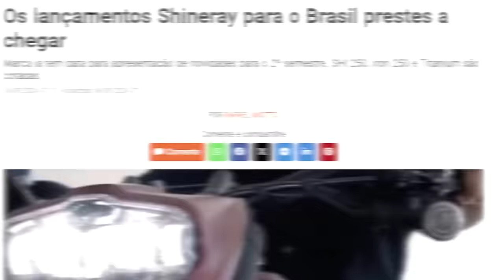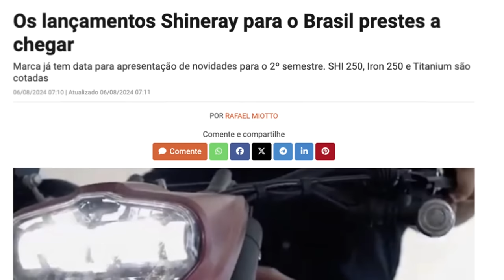Agora ele BRILHOU: MINHA NOVA MOTO CUSTOM 250 ESTÁ CHEGANDO em AGOSTO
✅✅✅ ADEMICOM